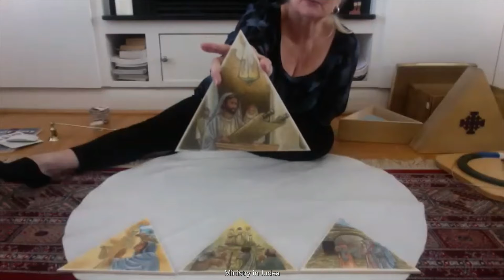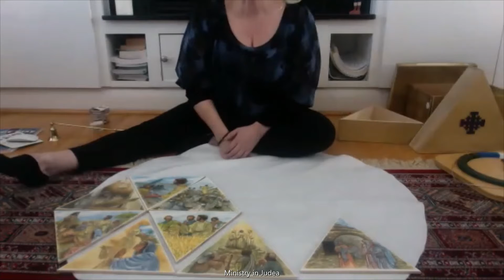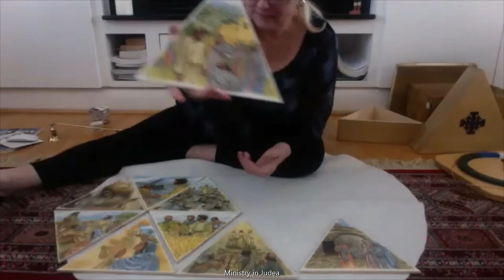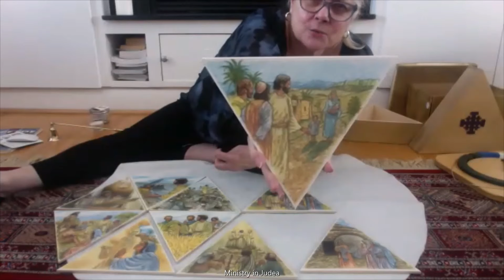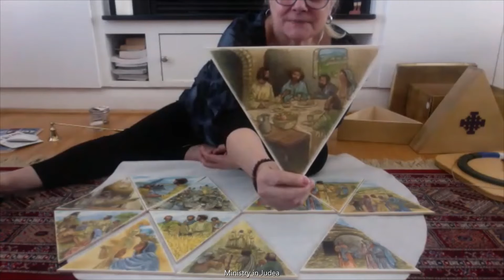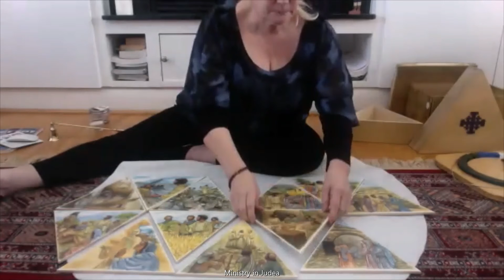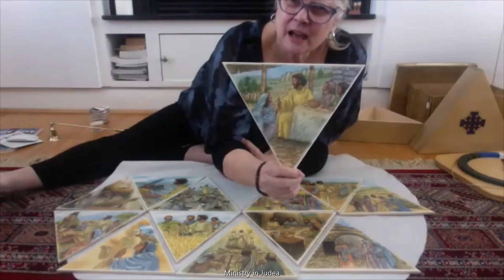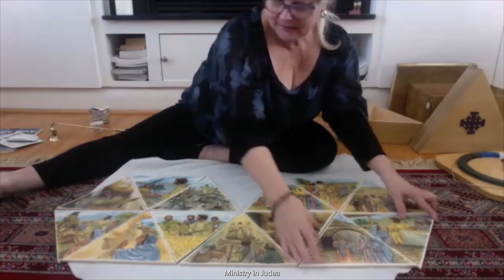Godly Play - Feb 21, 2021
The Mystery of Easter